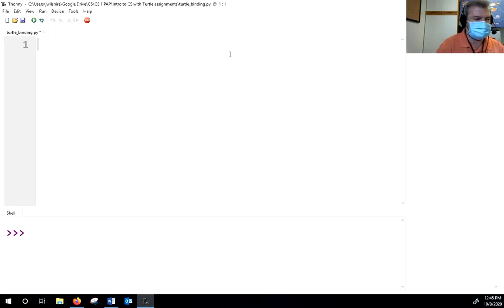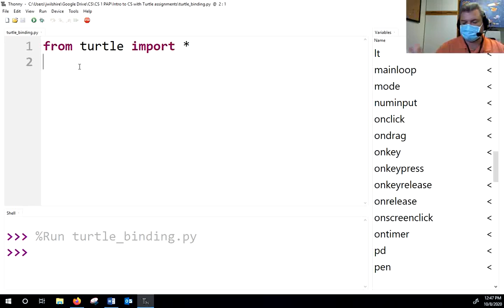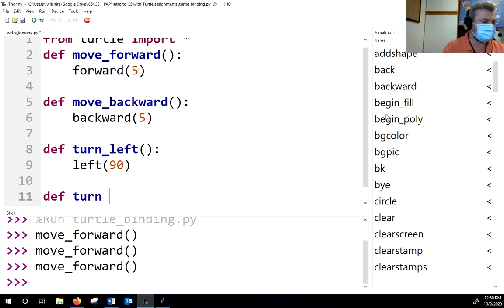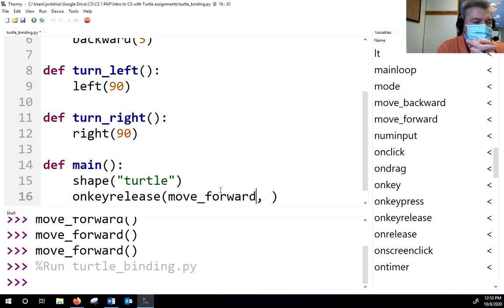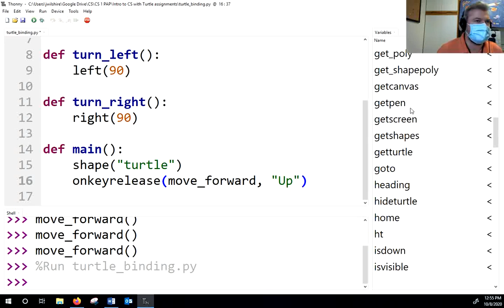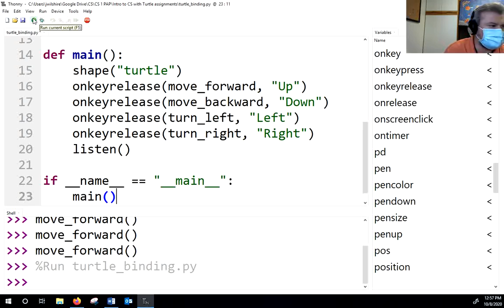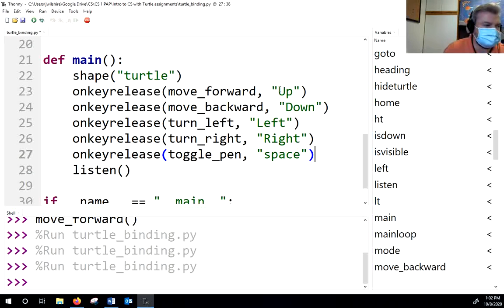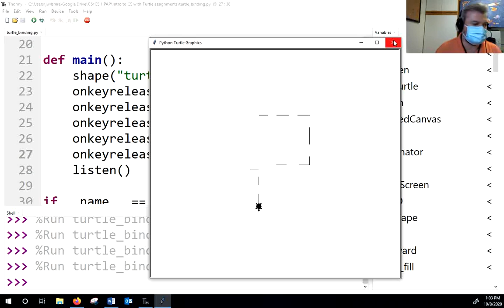Lesson 9 Binding Functions to Keys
In this video we discuss how to bind function to key presses.  We can bind any function that has no parameters to a key press.  But remember, they must have no parameters.